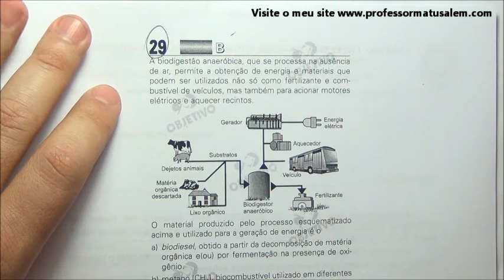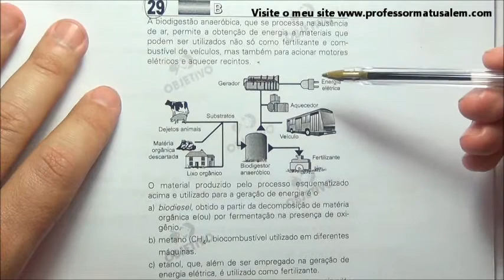ENEM 2008 - questão 29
29ª questão ENEM 2008